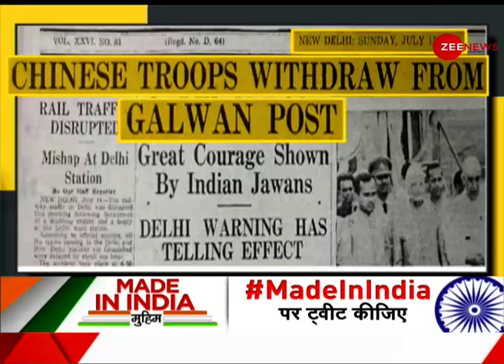DNA: 1962 की गलती अब और नहीं | Sudhir Chaudhary | India Vs China | Analysis | Galwan | LAC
DNA: It is important to learn from mistakes
In this segment of DNA we will analyse - Why it is important to learn from mistakes of 1962.

DNA: गलतियों से सीखना है ज़रूरी
DNA के इस भाग में हम जानेंगे कि क्यों हमें 1962 गलतियों से सीखना चाहिए?